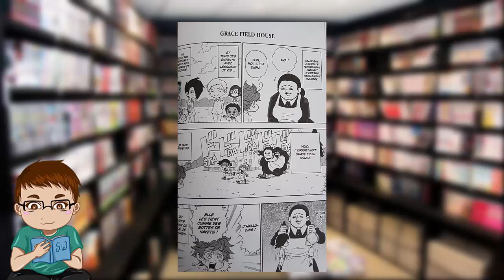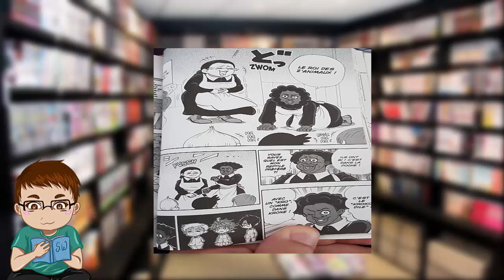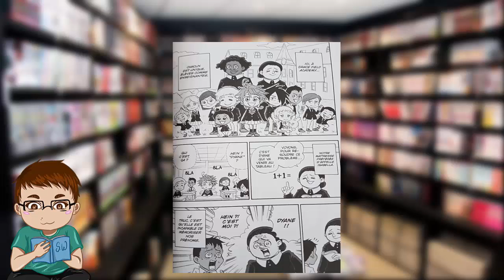LE Manga du Mois : The promised Nerverland (gaga manga)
bonjour a tous et a tous

aujourd'hui je vous présente un gag manga sur nerverland un œuvre que je m'attendais pas a voir sortir

bonne vidéo